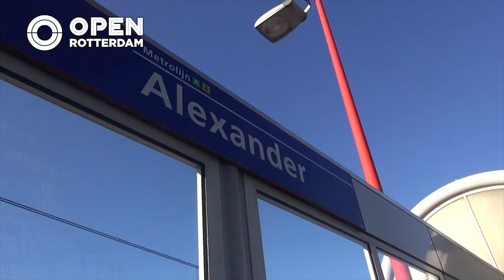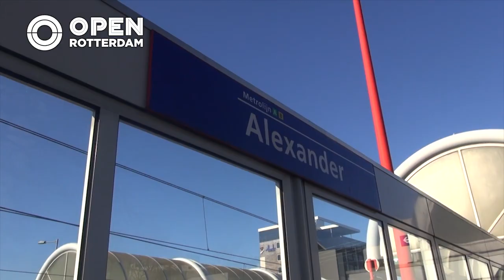De Strijd om Rotterdam #1: identiteit en integratie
In een omgebouwde foyer van de Erasmus University College vond op woensdag 14 februari de eerste aflevering van 'De Strijd om Rotterdam' plaats. Onder de noemer 'Kom ie uit Rotterdam dan?' gingen de lijsttrekkers van Leefbaar Rotterdam, NIDA en DENK, aan tafel met politiek filosoof dr. Tamar de Waal (ESL) en media- en communicatiewetenschapper dr. Jiska Engelbert (ESHCC) in gesprek over Identiteit en Integratie.